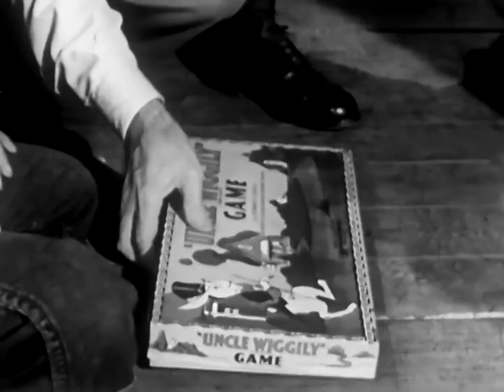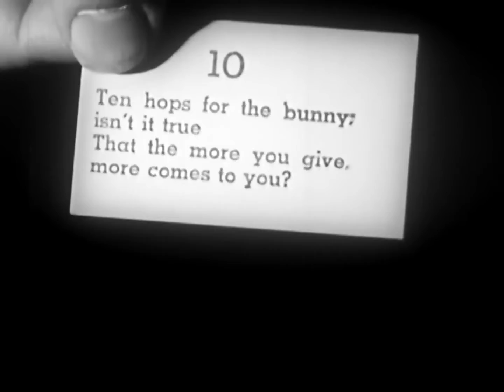Physical Education: "Fun That Builds Good Health" 1950 Coronet Instructional Films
Presents a variety of choices of recreation in terms of good times and good health. Director: Gil Altschul. Cameraman: Bruce Colling. Writers: George Tychsen, Hartley Pfeil, Full. Editor: Dick Kirschner. Narrator: George Stone. Educational Collaborator: Erwin F. Beyer, Department of Physical Education, The University of Chicago.

Originally a public domain film from the Library of Congress Prelinger Archives, slightly cropped to remove uneven edges, with the aspect ratio corrected, and one-pass brightness-contrast-color correction & mild video noise reduction applied.
The soundtrack was also processed with volume normalization, noise reduction, clipping reduction, and/or equalization (the resulting sound, though not perfect, is far less noisy than the original).

Physical education, also known as Phys Ed., PE and in some Commonwealth countries as physical training or PT, is a class that pupils are required to take at school. It is taken during primary and secondary education and encourages psychomotor learning in a play or movement exploration setting to promote health.

Whether the class produces positive effects on students' health, behavior, and academic performance depends upon the kind of program that is taught. Physical Education programs vary all over the world. However, there are worldwide organizations that allow for a better understanding on how much exercise a child should be getting daily. Popular games in PE include football, netball, hockey, rounders, athletics and cricket...

Physical education trends have developed recently[when?] to incorporate a greater variety of activities besides the skills necessary to play typical team sports such as football or basketball. Introducing students to activities like bowling, walking/hiking, or frisbee at an early age can help them develop good activity habits that will continue into adulthood.

Some teachers have begun to incorporate stress-reduction techniques such as yoga, deep breathing and tai chi. Tai chi, an ancient martial arts form focused on slow meditative movements, is a relaxation activity with many benefits. Studies have shown that it enhances muscular strength and endurance, as well as cardiovascular endurance. It also provides psychological benefits such as improving general mental health, concentration, awareness and positive mood. It can be taught to any age student with little or no equipment, making it ideal for mixed ability and age classes. Tai chi can easily be incorporated into a holistic learning body and mind unit.

Teaching non-traditional sports may also provide motivation for students to increase their activity, and can help them learn about different cultures. For example, while learning about lacrosse in the Southwestern United States, students might also learn about the Native American cultures of the Northeastern United States and Eastern Canada, where the sport originated. Teaching non-traditional (or non-native) sports provides an opportunity to integrate academic concepts from other subjects as well, which may now be required of many PE teachers. Non-traditional sports add benefits and challenges for those who often get easily distracted, are uncoordinated, or have less interest in traditional sports, which helps to make PE classes accessible to as wide a group of children as possible.

PE is very important to students' health and overall well-being. The Centers for Disease Control and Prevention stated that over the past three years obesity in children (ages 2–5) and adolescents (ages 12–19) has doubled because of diet and lack of activity. Since the 1970s the number of children who are obese has tripled...